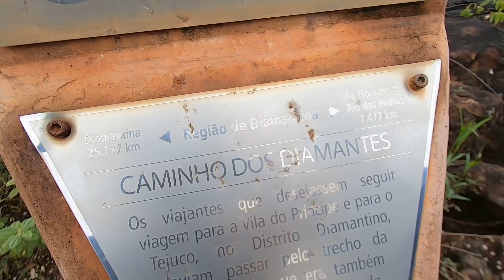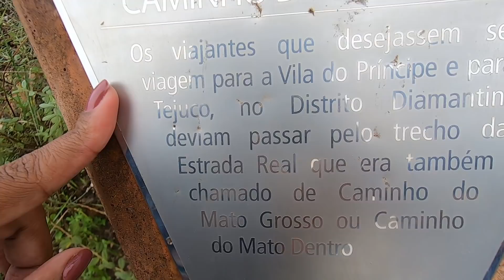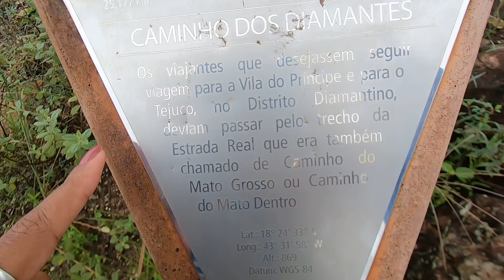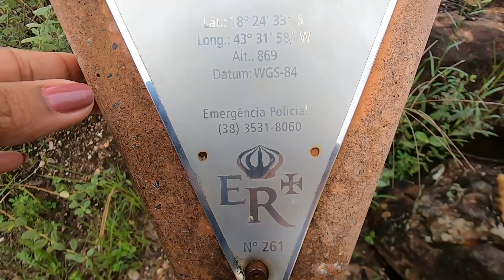LAVANDO UMAS PEDRAS NO RIO DA ESTRADA REAL